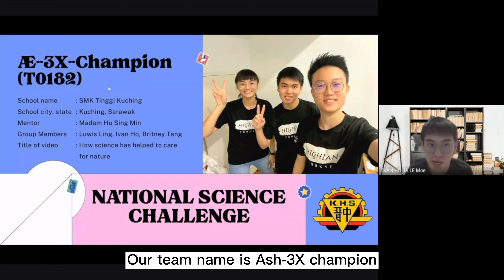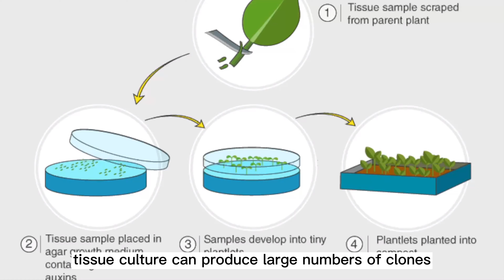NSC2021 SARAWAK T0182 SMK TINGGI KUCHING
T0182

           Science is the pursuit and application of knowledge as well as an understanding of the natural and social world following a systematic methodology based on evidence.

           The main function of science is to help in the preservation of nature. Unrenewable energy such as fossil fuels will be used up one day. Through the development of science, the solar panel is invented to transform solar energy into electricity.

          Solar energy does not produce greenhouse gases and pollutes water. It also requires a little amount of water for its maintenance, unlike nuclear power plants. Besides, solar energy can be deployed anywhere which is particularly useful for remote areas with no access to any other source of electricity.

          On the other hand, the greenhouse effect can be reduced through the technology of tissue culture. Tissue culture can produce many clones within a short period. Plants are essential for all living organisms because they produce oxygen through the process of photosynthesis. Carbon dioxide is needed in the process of photosynthesis, which means that during this process, the carbon dioxide content in the atmosphere will decrease and thus reduce the greenhouse effect.